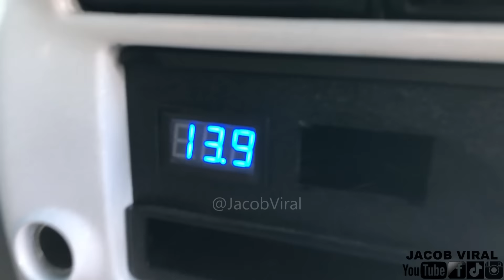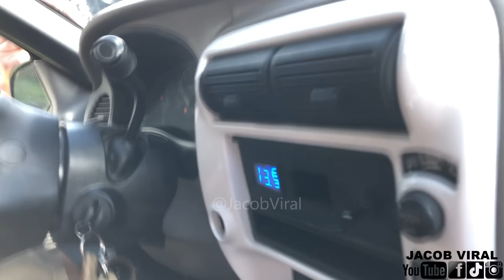HEAVIEST SUB I have ever seen! 134 POUND sub woofer rated at 5,000 JIGAWATTS!? *CRAZY FLEX*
Amazon Audio
Ebay Audio

Videos Uploaded Daily at 6PM EST! Don't Miss out!

Resilient Sound Team 18s
134 Pound subwoofer
Metered 157.2db
CES 80AH Lithium Battery
Timpano Tweeters
Dual Bass Knob
Timpano Speakers
2 B2 Zero.1 4k Amps
Tuned to 26Hz in Rear
Tuned to 52hz in Front
Built by Joel Walker
Atwood Cooling Fan
Team Resilient Sounds
Team Heavyweight
Sound Pressure Designs
Studio Music: Archetype
Sghow: Made of Steel 2019

Recording Gear I Use:
GoPro Camera
Phone/GoPro Holder
GoPro Holder
Camera Tripod